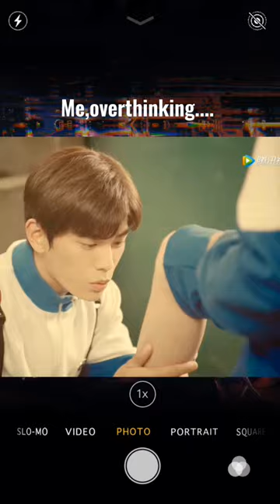《Just An Encore》––Starring:Ding Yu Xi,Jiang Zhuo Jun,Chen Xun#shorts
EP25 ♡♥︎《Just An Encore 》♥︎♡